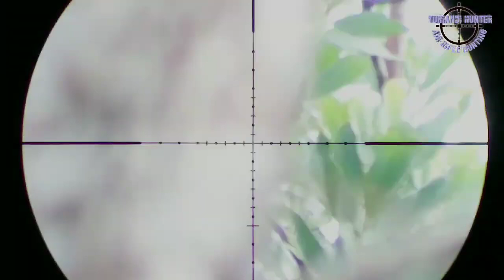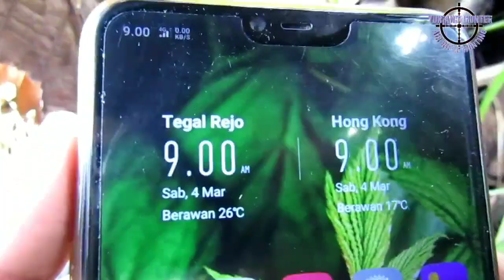Berburu punai saat cuaca mendung, terus datang tanpa henti.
cari lauk makan